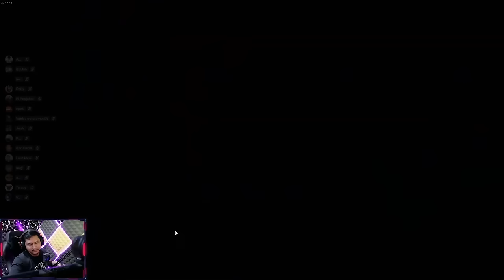ULTIMATE DODO BIRD - Goose Goose Duck